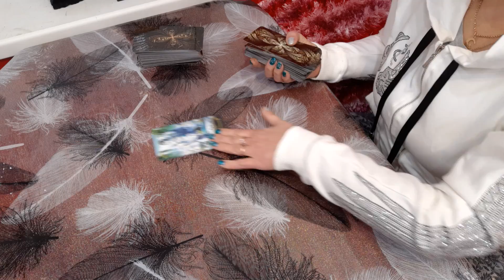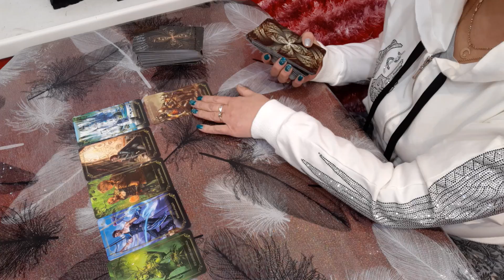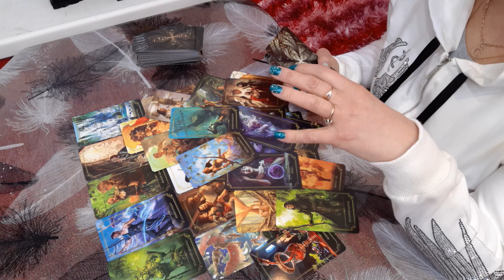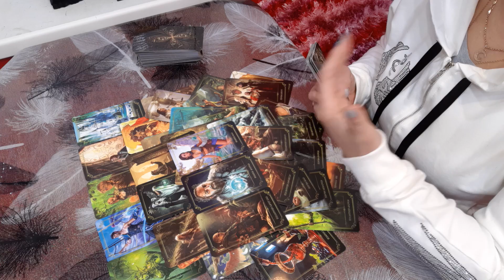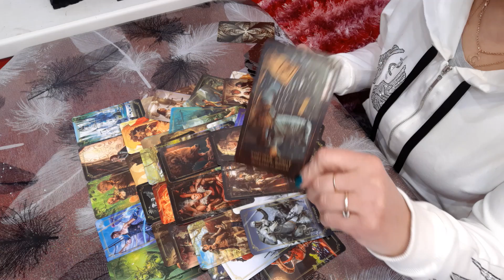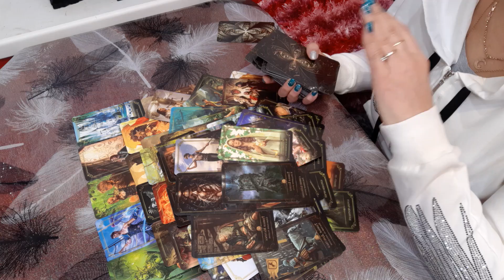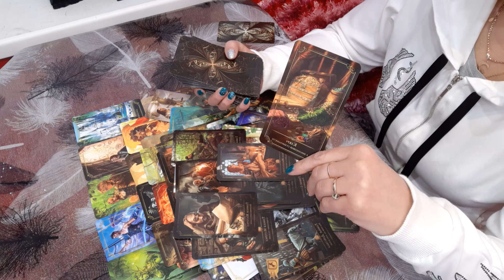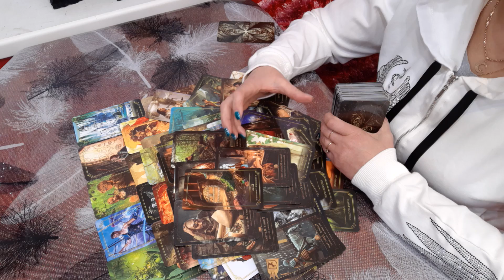ТАРО.РОКОВАЯ ДАТА 21 ДЕКАБРЯ 2021 года.О ЧЕМ ПРЕДУПРЕЖДАЮТ СТАРЫЕ ПРОРОЧЕСТВА.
Для развития канала нам чашечку кофе за 3 евро .-.Сбербанк 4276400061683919 на имя Ярославы К.PayPal на имя Любови Смирновой.Спасибо.Не забывайте подписываться, чтобы быть в курсе новых публикаций!